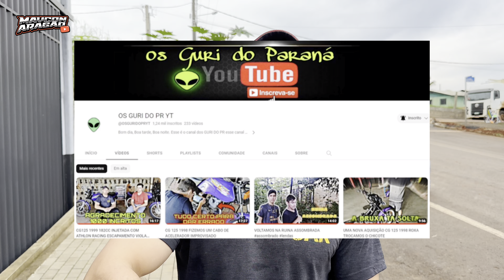TITAN 99 ZERA MOTORZÃO INJETADA E CENTRAL ATHLON @OSGURIDOPRYT ‹‹ Maycon Aragão ››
SALVE GALERA !!!
COMEÇANDO MAIS UM VÍDEO E HOJE TRAGO PRA VOCES UM PROJETO DIFERENCIADO TITAN 1999 COM MOTORZÃO 182CC , INJETADA COM TBI E BOMBA DE 150 E BICO DE CB300 , CENTRAL ATHLON E ESCAPAMENTO VIOLA RACING TRIOVAL EM INOX VEJAM QUE TITAN 99 TOP !!!

Todos os direitos reservadosO